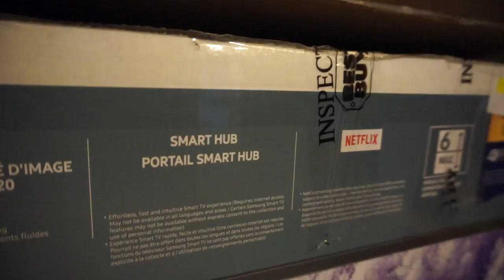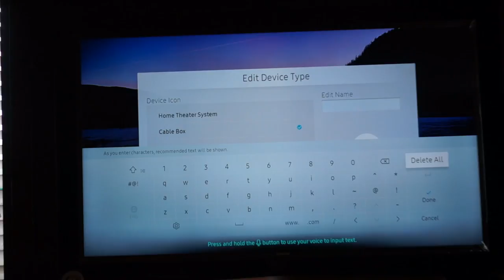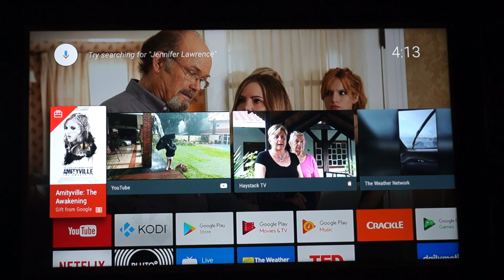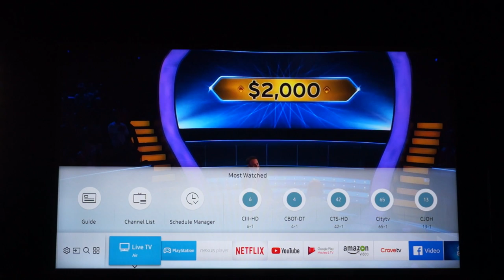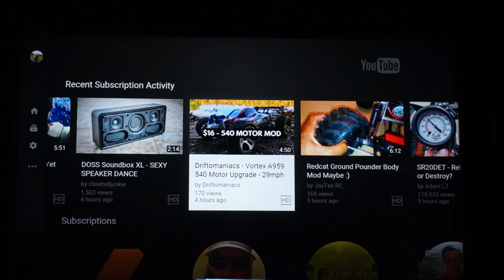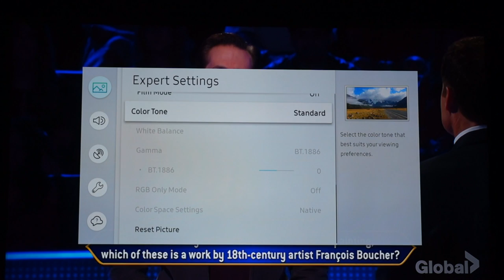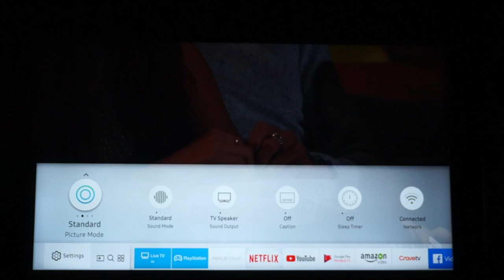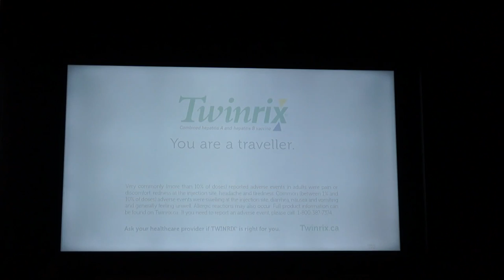2017 Samsung Tizen Smart TV Review - 4K HDR TV MU6300 - Tizen is Terrible - Netcruzer TECH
Netcruzer TECH review of a 2017 Samsung MU6300 Tizen Smart TV with 4K UHD HDR. Wow Tizen is terrible and buggy and the CEC and ARC is the worst implementation I've ever seen. It's too bad, the picture is really nice, the smart software is not.  Samsung 4K TV USA CANADA but I don't recommend them.  See the ROKU and SONY TV videos I made, those have much better interfaces. SONY 4K TV USA CANADA [click show more]